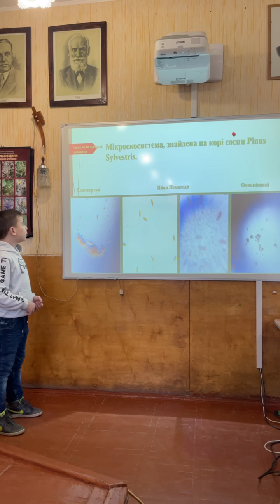Порятунок сосни звичайної (Pinus sylvestris) у місті Новояворівськ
в категорії "Пізнаємо природу"

Степаняк Артем Ігорович

Новояворівський ЗЗСО I-III ст. №2

Мета цієї роботи - врятувати сосну звичайну по вулиці Бандери 24 і по всьому Новояворівську від нематоди Bursaphelenchus mucronatus.
Через те, що зараз багато сосен помирають, важливо встановити причину цього, припускаємо, що це може бути нематода Bursaphelenchus mucronatus, тому актуальним є дослідити цю фітонематоду, щоб зрозуміти, як її позбутися раз і назавжди.

нематода, сосна, Bursaphelenchus mucronatus, вульва, бульбус, Bursaphelenchus xylophilus, спостереження, екологія, Pinus sylvestris